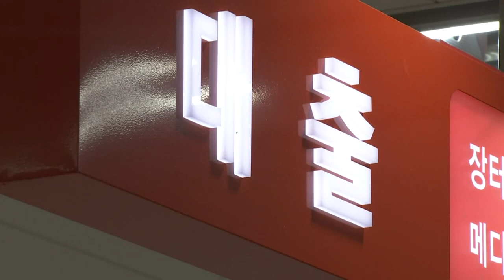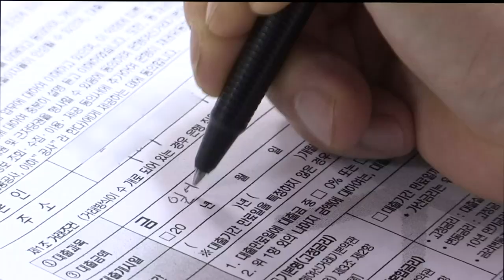저축銀 예대금리차, 은행의 4배… 서민 상대로 이자 장사 '논란' (20211201)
저축은행 예대금리차 평균 7.8%p... 시중은행의 4배
- “금감원, 저축은행 금리 운용 실태 조사해야”
- 정은보 금감원장 “저축은행 금리산정체계 개선할 것”